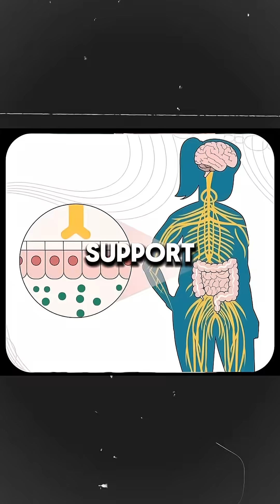Prebiotics vs Probiotics vs Postbiotics | What's the Difference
Struggling with gut issues, low immunity, or poor digestion? The secret might lie in understanding the trio of gut health: Prebiotics, Probiotics, and Postbiotics.

In this video, I break down:
✅ What are probiotics and where to find them
✅ How prebiotics feed the good bacteria
✅ What postbiotics are and how they benefit your body
✅ Why they work best together
✅ Simple food tips to support your gut naturally

Start nourishing your gut the right way for better digestion, reduced inflammation, and a stronger immune system! 💪🌿